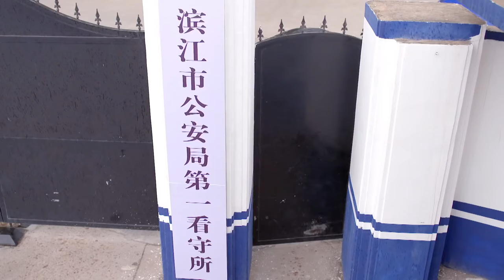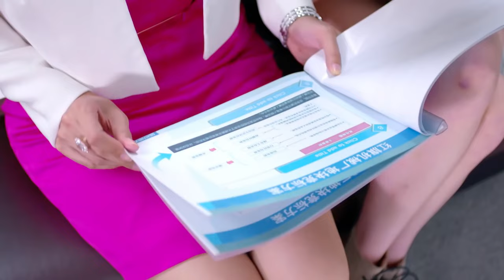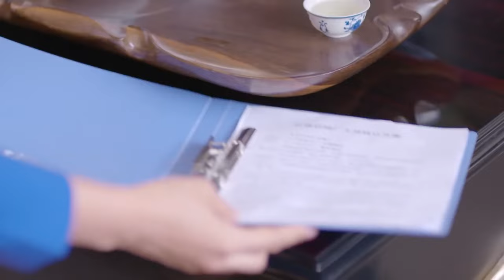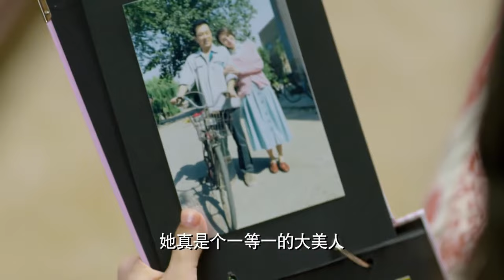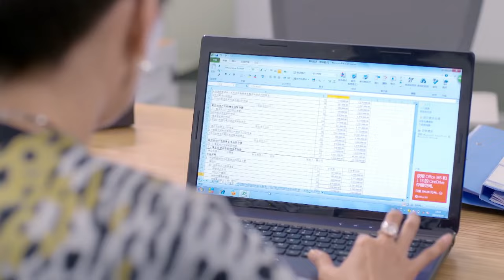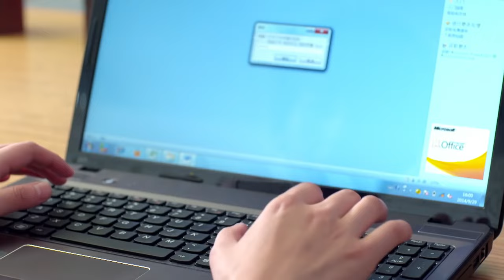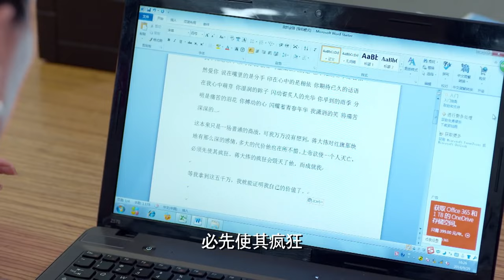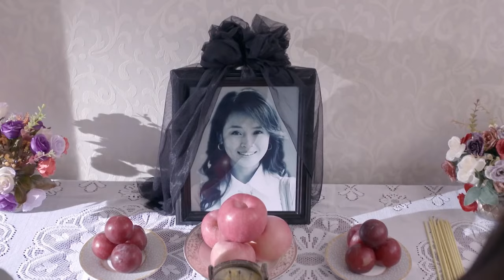年过五十的亿万富豪看上女秘书 总经理一句话让他得知秘书竟是他的亲闺女！ | 你是我的姐妹 you are my sister 电影版 | 刘恺威 娄艺潇 | 国剧经典